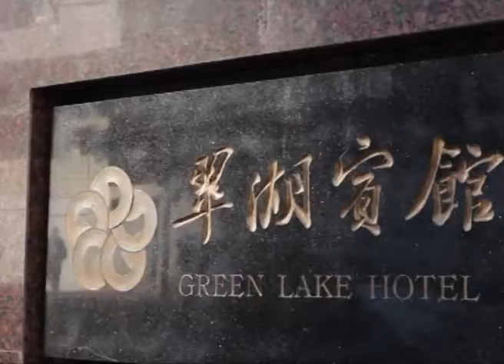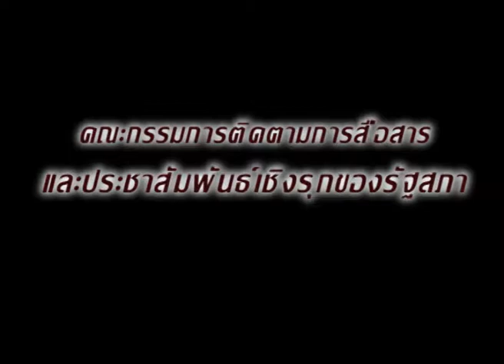ขุนค้อนบุกจีน ตอน๑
ฯพณฯ นายสมศักดิ์ เกียรติสุรนนท์ ประธานรัฐสภา และคณะผู้แทนรัฐสภาไทย เดินทางเยือนสาธารณรัฐประชาชนจีน ณ มณฑลยูนนาน นครฉงชิ่ง ระหว่างวันที่ 12-18 ธันวาคม 2555 โดยมีนางฐิติพร จิรสวัสดิ์ รักษาการกงศุลใหญ่ ณ นครคุณหมิงให้การต้อนรับ  ประธานรัฐสภาและคณะผู้แทนรัฐสภาไทยได้เข้าพบนายหลี่ จี้เหิง ผู้ว่าการมณฑลยูนนาน โดยประธานรัฐสภาไทยได้กล่าวขอบคุณและเน้นถึงความสัมพันธ์ที่แนบแน่นดุจญาติมิตรพี่น้องไทย-จีนให้เป็นรูปธรรมที่จับต้องได้เพื่อความผาสุข กินดีอยู่ดีของพี่น้องประชาชนทั้งสองประเทศ และยังชื่นชมผู้บริหารของจีนที่มีวิสัยทัศน์อันกว้างไกลทำให้ประเทศจีนสามารถพัฒนาระบบโลจิสติกส์เชื่อมต่อไปยังภูมิภาคอาเซียน พร้อมทั้งเน้นถึงความพร้อมของประเทศไทยซึ่งเป็นศูนย์กลางของประชาคมเศรษฐกิจอาเซียน จึงขอเชิญชวนนักธุรกิจจีนไปลงทุนที่เมืองไทย